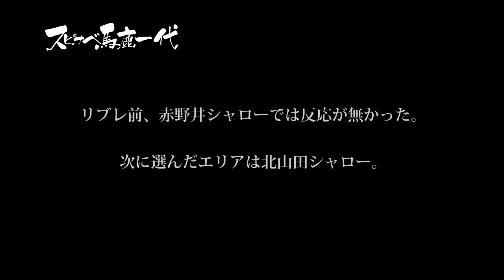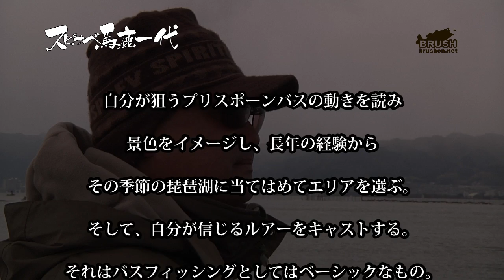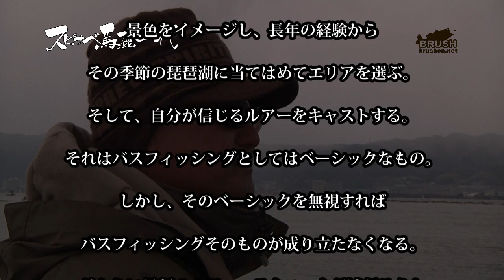2011 スピナベ馬鹿一代 第弐回 春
三村和弘が長年、琵琶湖に通いこみ「俺の魚」を探すために選んだルアーがスピナーベイト。1つのルアーにこだわり、俺の魚を追う事でバスフィッシングの原点が浮かび上がってくる。単純にデカイ魚を釣りたいわけでは無い。思い描いたエリア、使い込み自信を持ったルアーで究極の1本を狙う、それがスピナベ馬鹿一代。